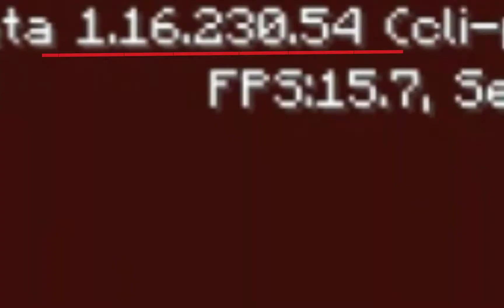Строим спуск и зал с турникетами в метро Minecraft | №3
subway construction in Minecraft